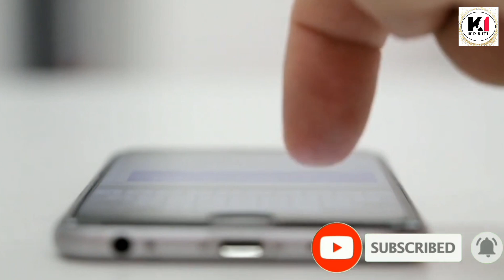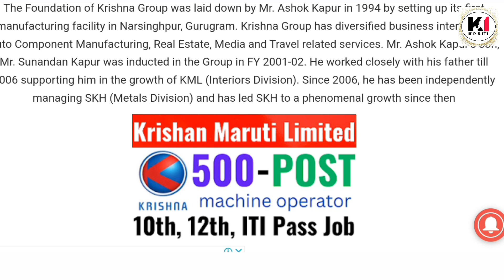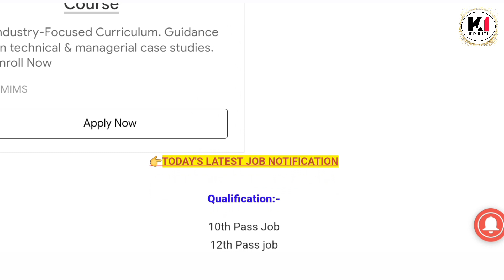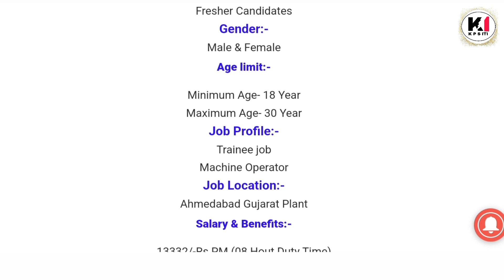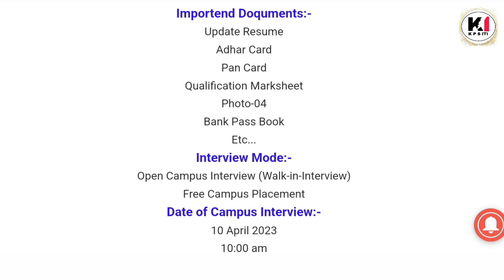Krishna Maruti Limited में निकलीं भर्ती 2023 | Private Company Job Vacancy 2023 | Kpsiti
10th pass campus job
12th pass campus job